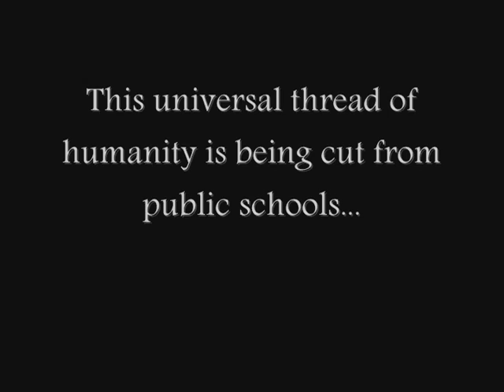Support Music Education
A video made by myself and a friend for an English project in support of music education. SUPPORT THE ARTS!!!